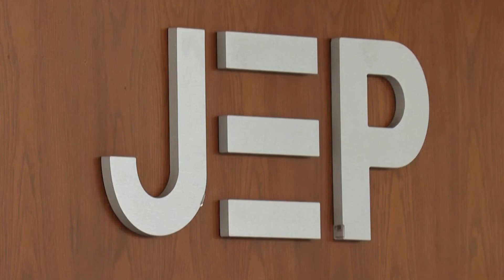America Latina Ahora Episodio 12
Bienvenidos a América Latina Ahora. Cada semana Michelle Begue te trae algunas de las historias más importantes de nuestra región. Joel Richards reporta desde Argentina.